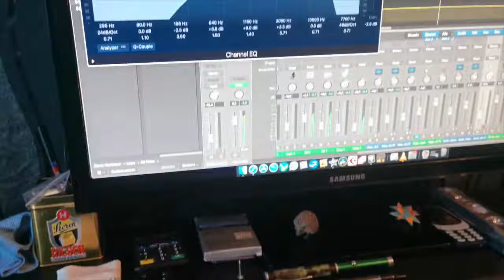Be Unique ( Roland JD 800, Ensoniq EPS )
Ich habe mal versucht zu "singen"! :-D
Wer mich unterstützen möchte / Who would like to support: